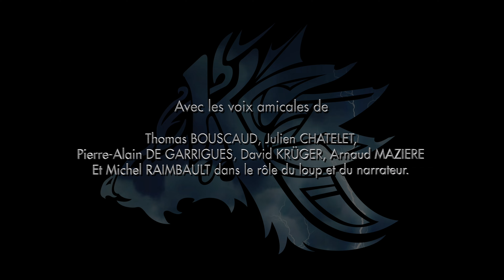Kaliderson 21-6 Le temps de grandir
Chapitre 21 : L'assassin de Foronar
Episode 6 : Le temps de grandir

Adaptation de la série en roman